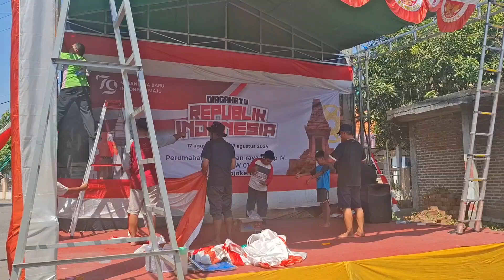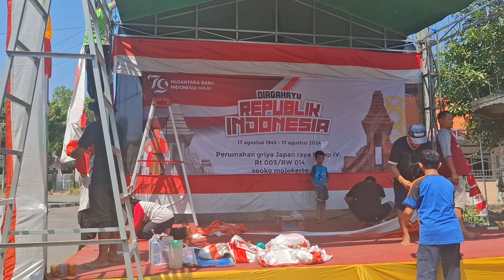Kerja Bakti Bapak-Bapak Semangatnya dari Pagi Sampai Tengah Malam Persiapan 17san